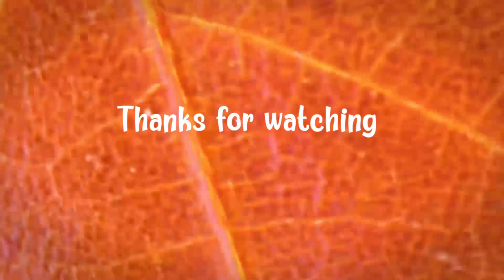বোনকে আনতে গেলাম || Finally বাড়ি আসলাম ও এসে যা যা করলাম vlog #2023